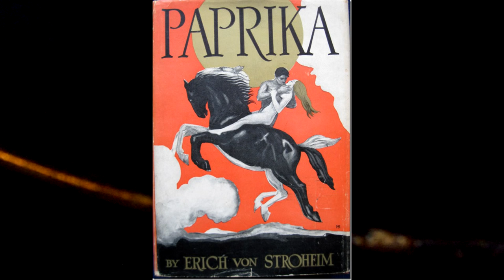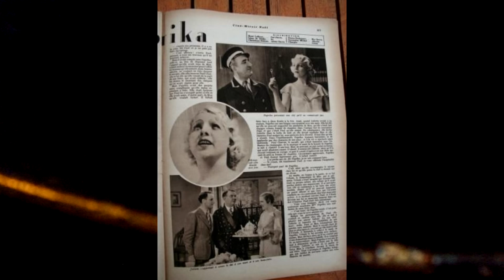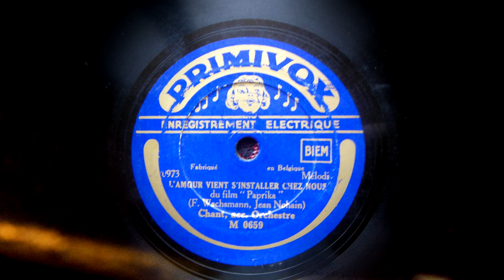(1933) L'amour vient s'installer chez nous - Melodi du film 'Paprika'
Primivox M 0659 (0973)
Chant, sec . Orchestre